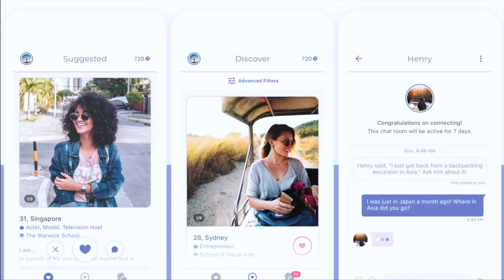Open Relationship, Divorce, Ghapa ghap ..! Dating Challenge: India vs USA!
💘 Download Coffee Meets Bagel, the dating app for serious daters

Edited by Abhay Gaur!